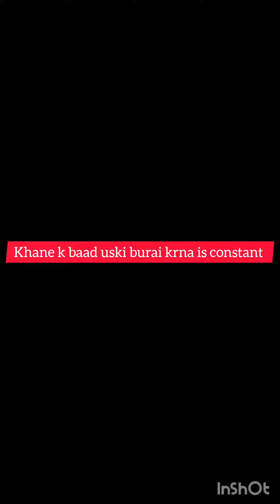Hope you all like _party_fun vlog no 6